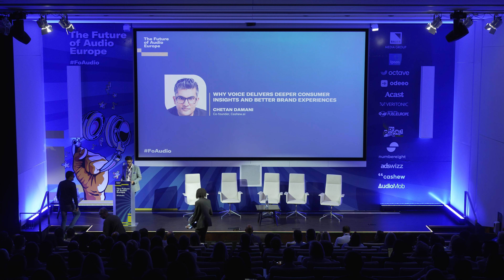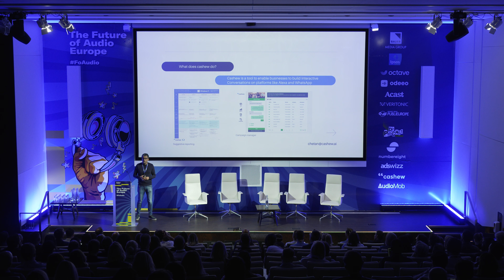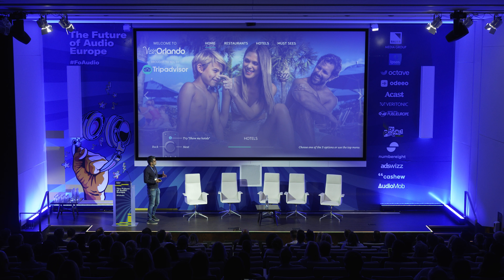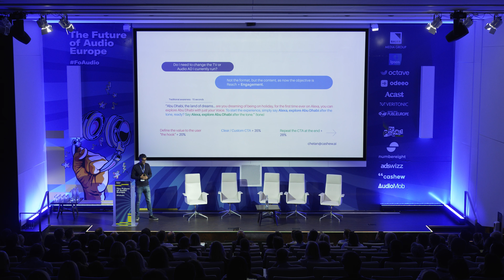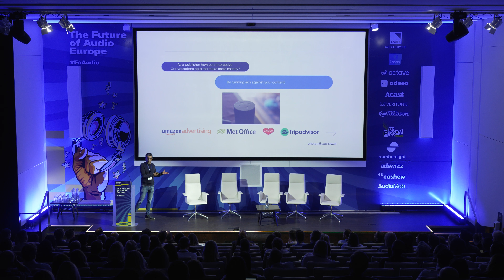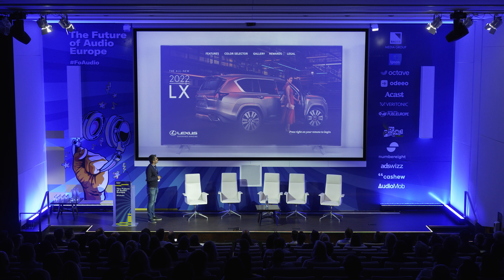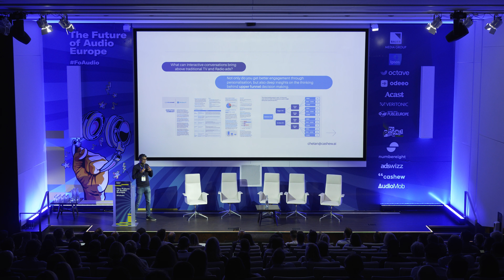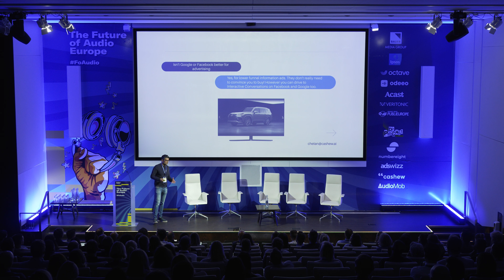Why voice delivers deeper consumer insights and better brand experiences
In the third quickfire pitch session of the day, Chetan Damani shares his vision for brands to deliver personalised conversations at scale on connected devices. Chetan will describe how at Cashew.ai, he is building a company based on conversational ads, activated through voice, with the intent to build stronger connections between customers and brands. His pitch is that voice delivers deeper consumer insights and better brand experiences.

- What is the market size of connected devices and how are they used?
- What consumer insights can you access through voice-activated digital brand experiences?
- What is a Cashew.ai brand experience like, how are trailblazing brands using the service, and how do consumers engage with ads?
- How does Cashew.ai utilise voice across devices (including TV) and what does the future hold for voice?

Speakers: Chetan Damani, Co-founder, Cashew.ai